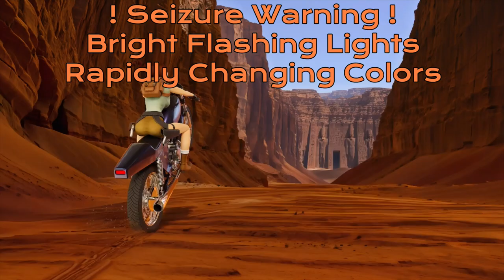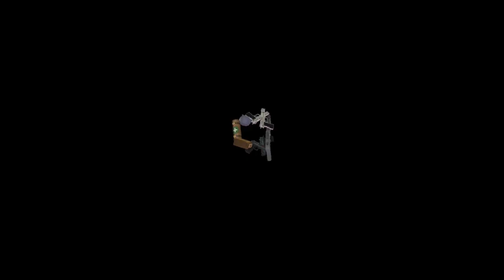MrFullCrumb | Tomb Raider 1 Remastered | 14 - Obelisk Oblivion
And we're moving onto the Kharmoon Obelisk, which is... an interesting level. Magnums are a constant use here. ALWAYS a constant use. Also, those mummies are even creepier up close.

Tomb Raider is one of the original adventure games hailing from the 1990s, being released in 1996 originally for Playstation 1 and Sega Dreamcast. It featured some... questionable models by today's standards, but without it, the adventure game scene that we know would likely have not existed.

=Credits=
Intro:
cdrom1019
End Card:
Starman3
Logos:
Starman3 - (Starman3 and StormStrikerSX9)
Cdrom1019 - (MickeyMario64)

00:00 GSL Intro Start
00:44 MrFullCrumb Intro
01:04 Main Episode